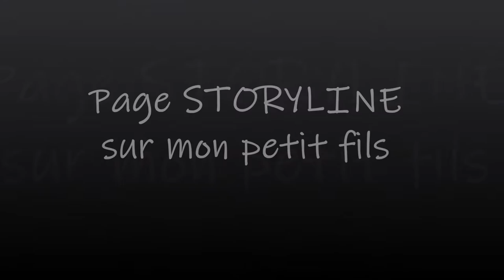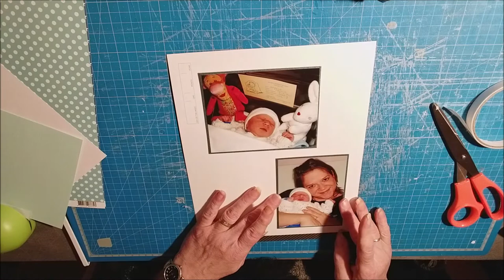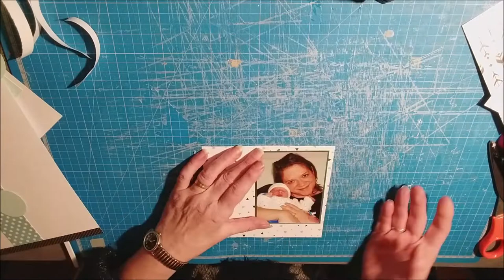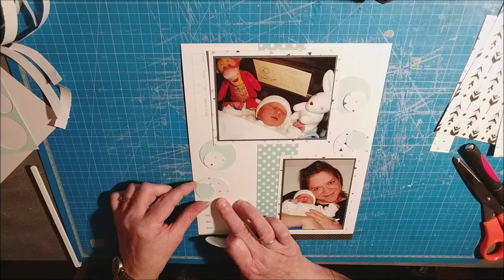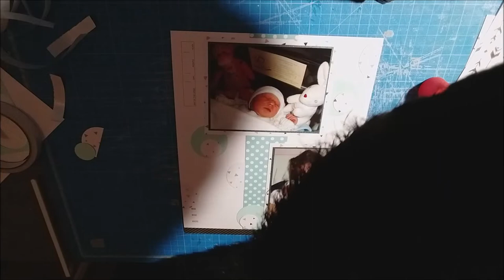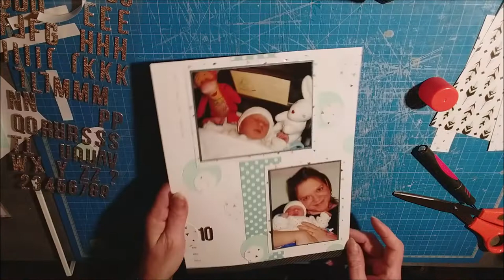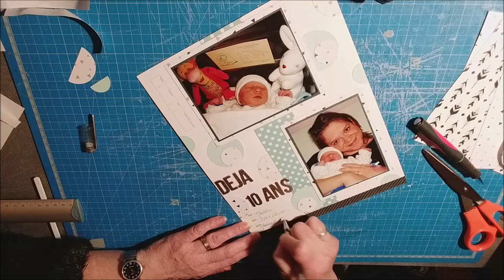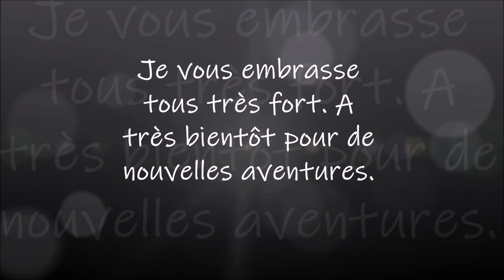Page STORYLINE sur mon petit fils